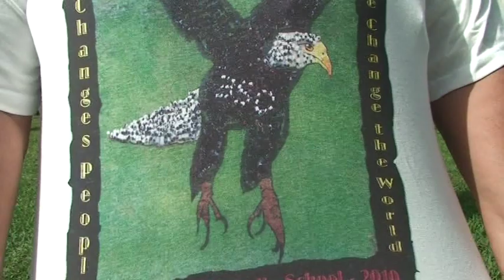Art for the Sky- Shine on Sailfish Dec 2012